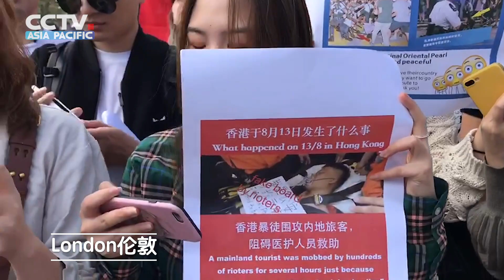HK Extraditon Bill Disputes spread to Europe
The Extradition Bill disputes spread from Hong Kong to European cities. On Saturday, Chinese students and expats gathered in London, Berlin, Hamburg, Cologne and Paris, appealing for “No Riot” and “One China”, as a reaction to HK protesters’ rallies. Such incidents happened in Australia and New Zealand before.
香港逃犯條例引發的示威活動正向海外蔓延。17日，「反修例」示威者在英國倫敦、德國柏林、漢堡、科隆、法國巴黎等地舉行集會。大批愛國留學生、華人華僑自發走上街頭進行抵制，他們揮舞五星紅旗，高唱國歌，高呼「愛中國、愛香港」「反暴力、撐港警」等口號，並向外國民眾解說真相。此前，澳大利亞和新西蘭也發生過類似示威事件。